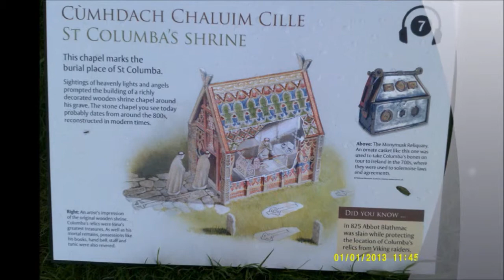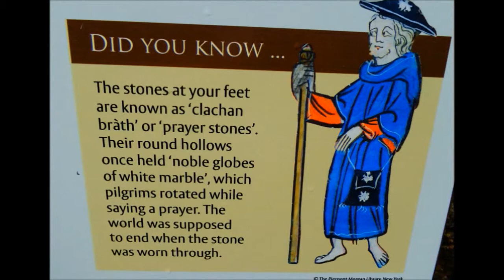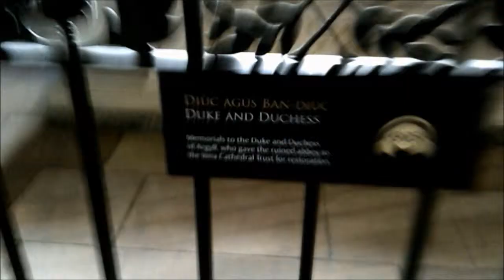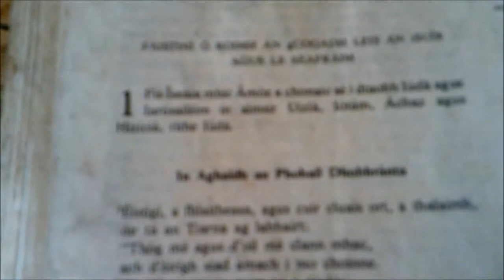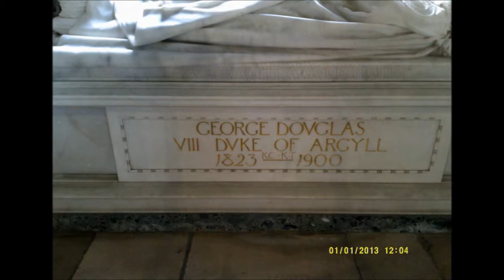Inside the Abbey Church of IONA, May 2014 edited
The Abbey has been restored after years of neglect and abandonment. Columba arrived about AD 563---An Irish Monk and his early monastery had survived for centuries following Viking raids from about 795.Restoration was commenced in 1899 and its preservation continues today via the Iona Community
I thoroughly enjoyed visiting the Abbey Church , the cloisters and museum and walking around the Island , climbing Dun 1 etc...---a very peaceful place and a good place to reflect on one's own 'Lived Experience'.